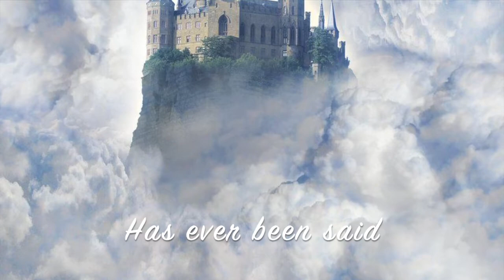"A True Love Story" of Queen Elizabeth and Prince Phillip | By Frank Pangborn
"A True Love Story" of Queen Elizabeth and Prince Phillip. Written and narrated by Frank Pangborn.